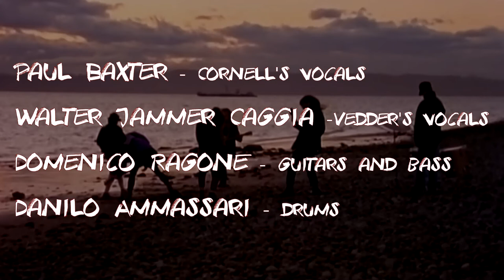Hunger strike cover by Paul Baxter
Una bella collaborazione tra amici per celebrare il trentennale di un album seminale, l'unico album pubblicato dai Temple of the Dog, il super gruppo che ha anticipato la nascente scena Grunge degli anni  Novanta. Buona visione!
TEMPLE OF THE DOG - HUNGER STRIKE